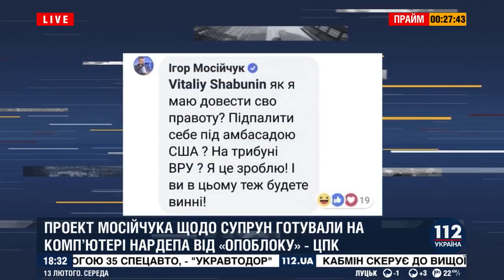Ляшко: Супрун – агент іноземної держави в Україні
Уляна Супрун – агент іноземної держави в Україні, заявив Олег Ляшко в ефірі телеканалу «112 – Україна». Політик переконаний, не може людина із кількома іноземними паспортами дбати про інтереси чужих для неї громадян.
«Уляна Супрун – це не міністр охорони здоров’я, а емісар закордонних урядів, які проводять свою політику в Україні. Подивіться, як розбурхались іноземні посольства на її захист. Натомість, мільйони українців Уляну Супрун не підтримують. На кого має працювати український міністр охорони здоров’я – на закордонні уряди чи на українців? Для кого має робитися медична реформа – для українців чи транснаціональних корпорацій, що збагрюють в Україну вакцини від кору, за які судять в Америці, чи ліки, у яких термін придатності закінчується за три місця?», - обурився Ляшко.
Лідер РПЛ наголосив, при владі в Україні мають бути виключно українці, а не закордонні агенти.
«Іноземні посольства, уряди та держави грубо втручаються у внутрішні справи України, тиснуть на політиків, громадських діячів та уряд з метою збереження Супрун на посаді очільниці МОЗ. Нехай би вони так вболівали за українців! Яка різниця між Януковичем, яким керувала Москва, чи Супрун, якою керують з Вашингтону чи Брюсселю? На Україну не повинні впливати ні зі Сходу, ні з Заходу. Досить бути маніпулятивною територією, де зводять рахунки сильні світу цього, а українці платять за це своїми життями і здоров’ям. Якщо ці посли не припинять тиск, я публічно оголошу всі їхні прізвища», - пригрозив лідер РПЛ.
Олег Ляшко додав, що всі незаконно призначені посадовці мають понести відповідальність і попередив правоохоронні органи про їхню можливу втечу з України.
«Я зроблю все, щоб діяльність всієї цієї банди аферистів – представників іноземних урядів в українській владі була розслідувана і вони були притягнуті до відповідальності. Я вимагаю від Генеральному прокуратури, Міністерства внутрішніх справ, Прикордонної служби перекрити їм виїзди з України. Після виборів вони втечуть з країни разом із Супрун, бо свідомо вчиняють незаконні дії і незаконно транжирять кошти», - звернувся до правоохоронців Ляшко.